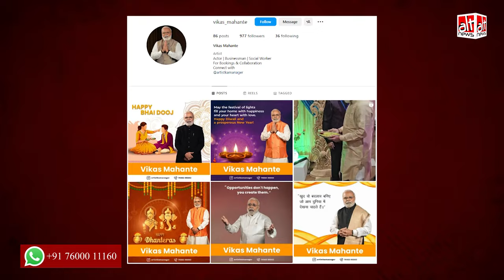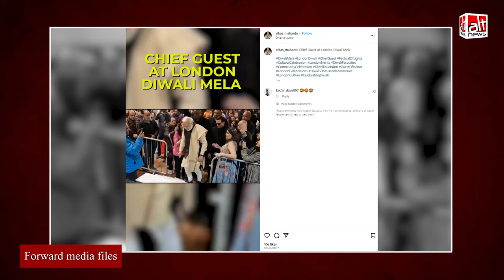PM मोदी के जैसे दिखनेवाले शख्स द्वारा गरबा करने का वीडियो वायरल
While drawing attention to the menace of deepfakes, PM Narendra Modi remarked that a video of a 'garba' performance was recently viral with the claim that the man seen in the video was the PM himself. Alt News found that it was a lookalike of the PM.